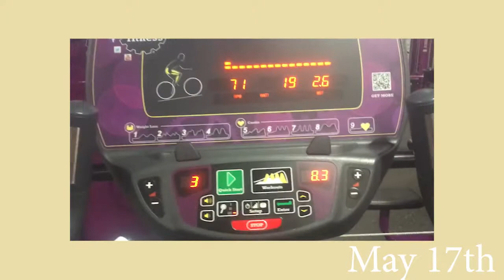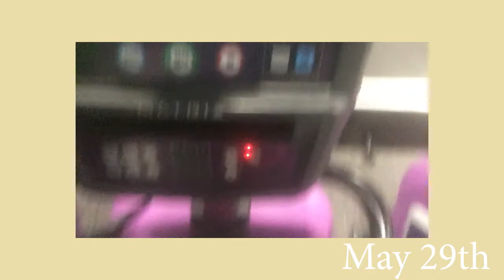MAY WEIGHT LOSS RECAP | JASMINEROSSETTE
It's the 5th month of my Weightloss journey recap! I hope you enjoy!!

Also Massy Arias is where I got my HITT Circuit Guide

MyFitnessPal by Under Armour - Mobile App

CAMERA USED
Nikon D5600